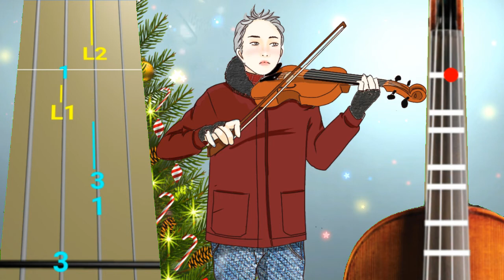It's Beginning to Look a Lot Like Christmas (Violin Tab)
Perry Como - It's Beginning to Look a Lot Like Christmas violin tab
Backing Track by @singkingkaraoke :

It's Beginning to Look a Lot Like Christmas violin cover